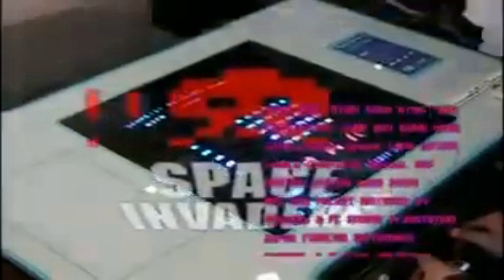ゲームグラフィックTVシーズンEX第17回「メモテックMTXファミリー」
ほとんどMSXと同じスペックなのにMSX規格ではない硬派な独自アーキテクチャーホビーパソコン「メモテックMTXファミリー」
ドーピングし過ぎでなんだか分けの分からないものになったイギリス製ホビーパソコンをご紹介
動画では語られていませんが何でもMSXとMTXの相互互換をやってのけるイカれた紳士がいっぱいいるらしい